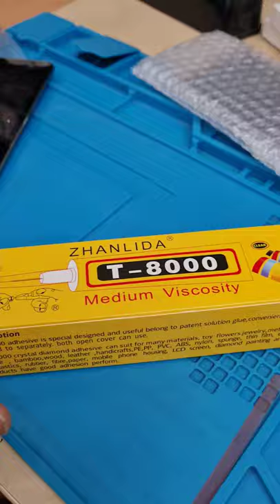How To Apply Adhesive Glue For Repairing Phone Or iPad LCD Screen